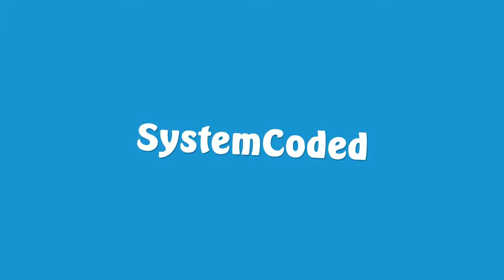Minecraft: I BELIEVE I CAN FLY!! - Mineplex Minigames #21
Today Nick, Danny, and I are playing Mineplex's new game Skyfall!

➡ About My Channel:
Hey guys what's going on SystemCoded here and I will be recording Minecraft and a few other games. I will mostly be posting Minecraft videos so you'll see many Minecraft videos on this channel. I make intros for mostly my friends sometimes and will be playing more games soon! I upload on weekends about 1-2 times!